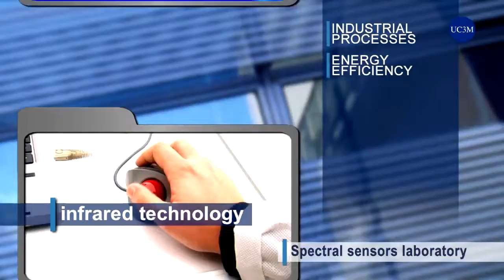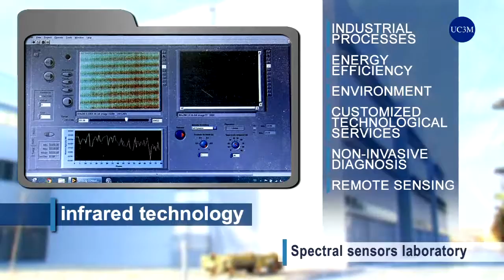Parque Científico UC3M: PCF UC3M LAB SENSORES ESPECTRALES ING 1280